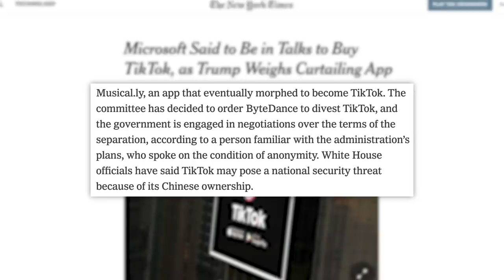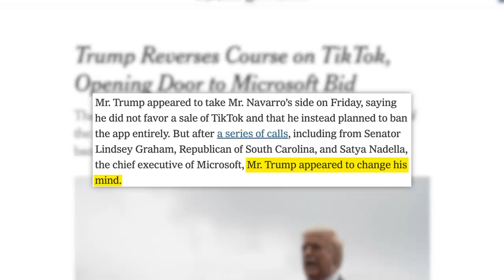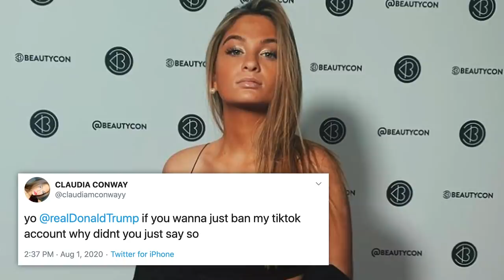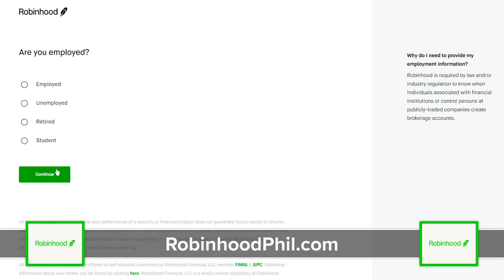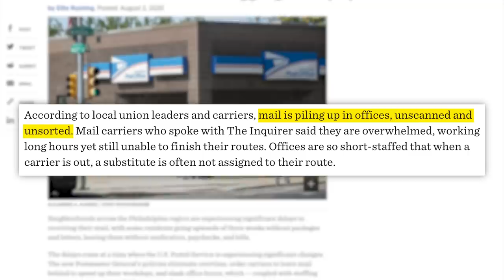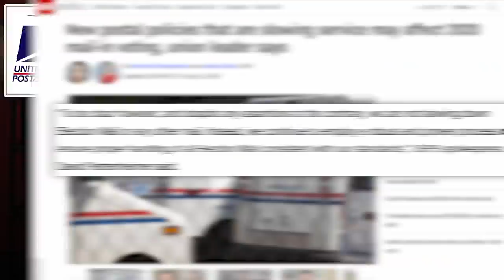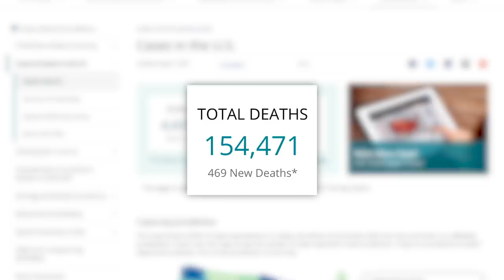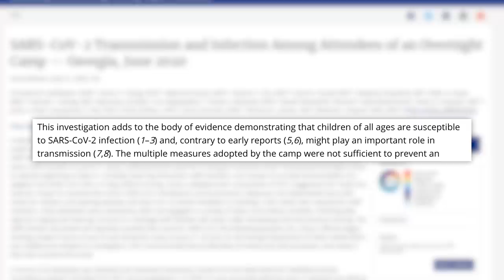Why People Are Freaking Out About TikTok, The USPS, Microsoft, Jake Paul, Addison Rae, & More...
Today's show is XXL. Buckle up. :)
AND get a free stock referral from Robinhood. No money needed. Certain limitations apply.
00:00 - TikTok Ban Looming
10:36 - TIA
13:00 - USPS Changes
19:22 - COVID Updates

✭ Tony Hudgell Raises $1.6M for Evelina London Children’s Hospital
✭NASA Astronauts Safely Splash Down After Journey From Orbit via SpaceX's Dragon Capsule

✩ TODAY’S STORIES ✩

We Now Know A Lot More About Who Took Over Those Massive Twitter Accounts Last Month
Edited by: James Girardier, Julie Goldberg
Produced by: Amanda Morones
Art Director: Brian Borst